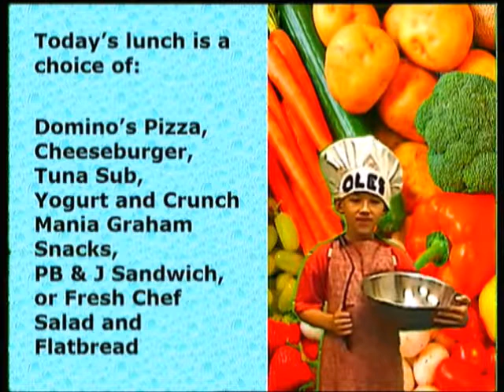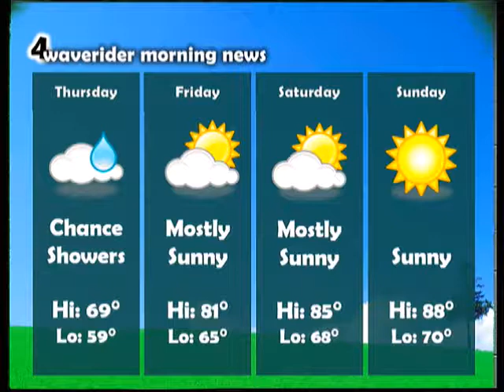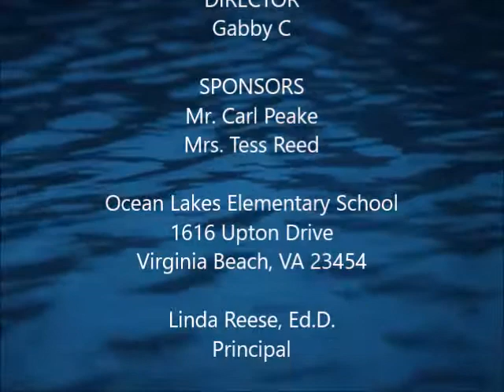Waverider Morning News - Wed, Jun 7, 2017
Morning announcements for Ocean Lakes Elementary School in Virginia Beach, Virginia. SOL Testing Continues - Gr 5; Library Closed During Testing; Library Books are Overdue; Spirit Day at Crazy Good Donuts - Thursday, June 8; Birthdays; Lunch Menu; Weather.